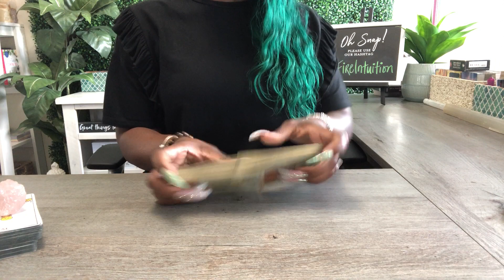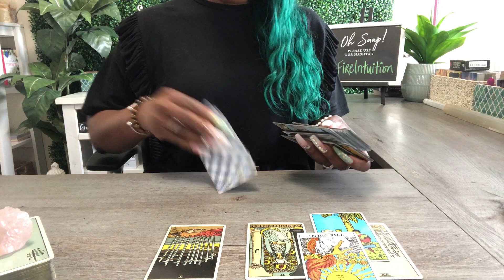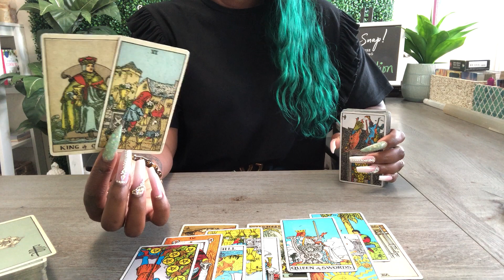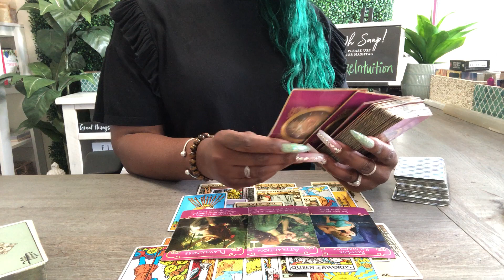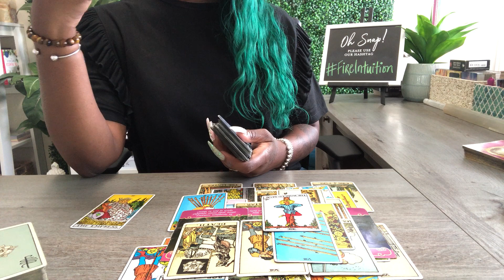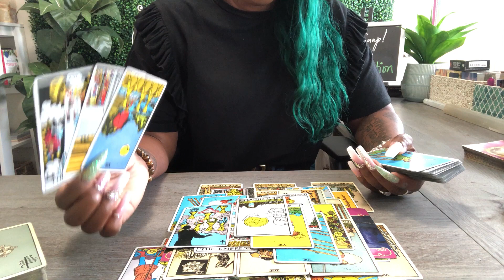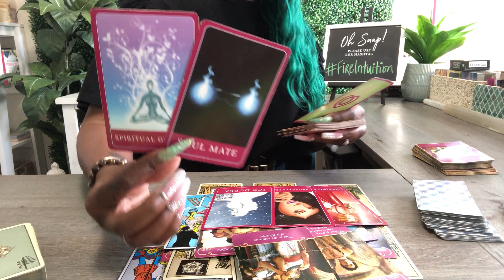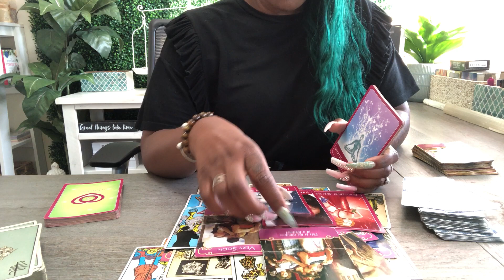YOU DIDN'T KNOW WHAT TO BELIEVE SO YOU WALKED AWAY! SOULMATE/TWIN FLAME DAILY READING (JUNE 16TH)